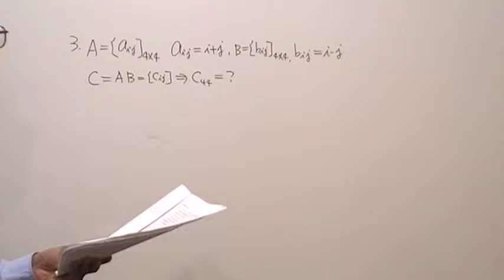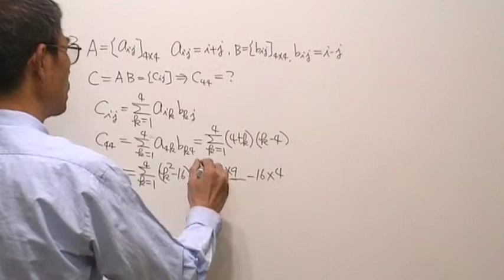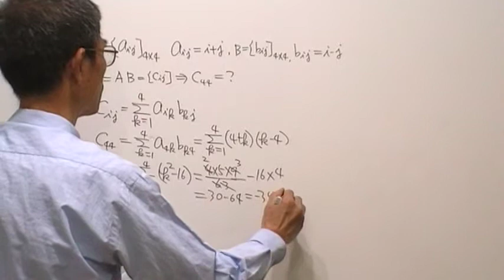高二數學第828題